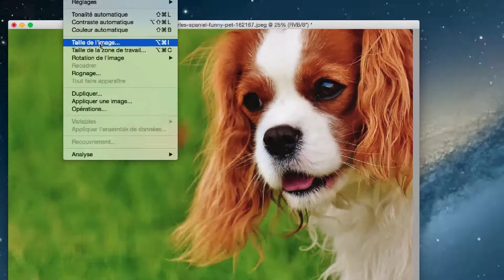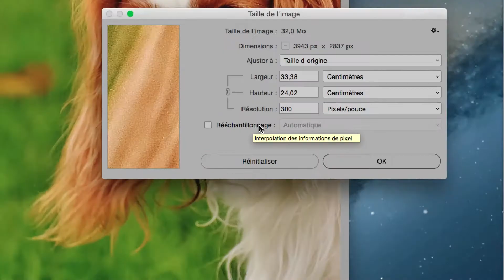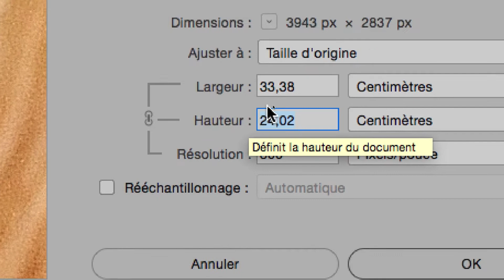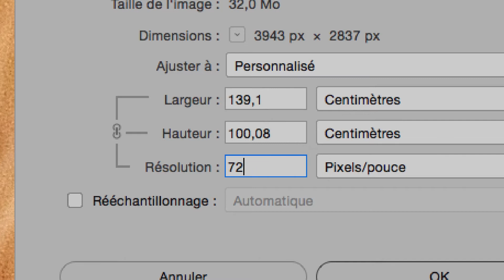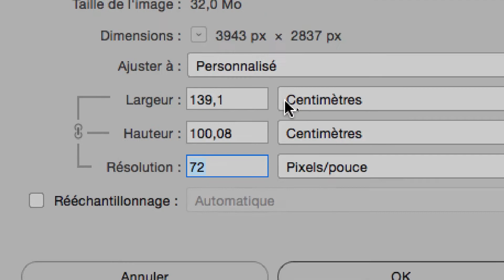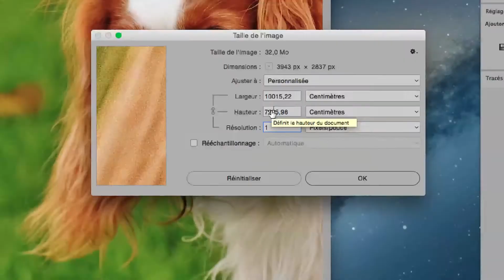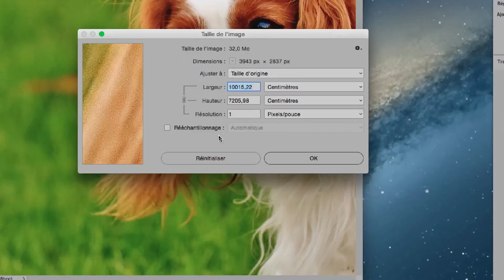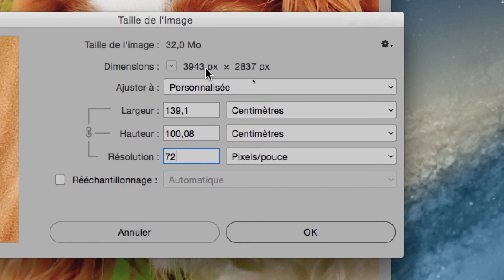ID série 01 part 09 les fonctions essentielles d'Adobe InDesign apprendre en quelques heures